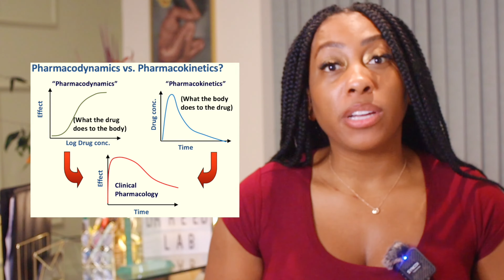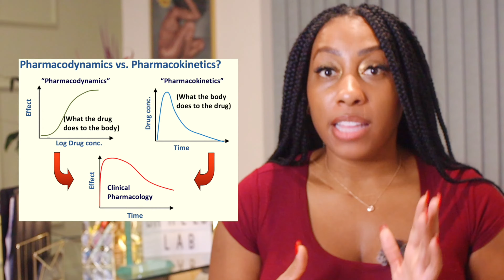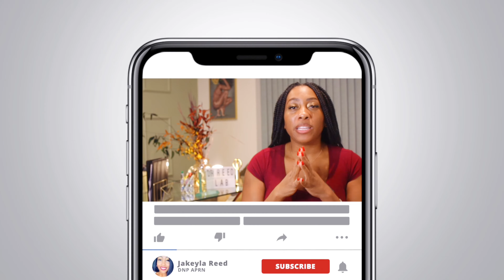How Hard Is It to Become a Nurse Practitioner? | WATCH THIS FIRST BEFORE GOING TO NP SCHOOL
Becoming a Nurse Practitioner is a challenging yet incredibly rewarding journey. In this video, we'll discuss how hard is it to become a nurse practitioner. Let's deep dive into the video to learn about the various aspects that make this career path both demanding and fulfilling.

In this video, I speak about how hard NP school really is and pointers to help you decide if you want to go to NP school!. Watch the video in full to decide if it's time for you to take your career to the next level!  If you need help getting started, please send inquiries to the comments below.

The crucial role of clinical experience in shaping a Nurse Practitioner's expertise. We discuss the hands-on training and real-world scenarios that contribute to the development of practical skills, making them well-equipped to handle diverse patient needs.

Discover the academic challenges and educational milestones involved in becoming a Nurse Practitioner. We break down the required degrees, specialized training, and ongoing certifications that pave the way for a successful career in advanced nursing.

Find valuable resources, tips, and insights for those considering or currently on the path to becoming a Nurse Practitioner. We provide information on support networks, professional organizations, and additional learning opportunities to help individuals succeed in their journey.

Whether you're a prospective Nurse Practitioner or simply curious about the demands and rewards of this profession, this video serves as a comprehensive guide to understanding how hard it is to become a Nurse Practitioner and why the effort is well worth the impact on patient care.

Stay informed and make informed decisions with the Medspa Series!

My name is Jakeyla, I am a doctorate-prepared nurse practitioner, medical spa owner, and business coach who was able to generate over 1.2 million in revenue in as little as 18 months. I own DrDiva Aesthetics and The Medspa Biz Academy online training course.

If you want me to post certain content please let me know and I will cover it in the next coming videos!